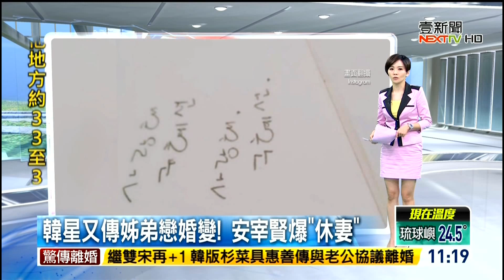20190818 壹電視新聞台 1100整點新聞 主播陳姿利播報片段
壹電視新聞台 1100整點新聞 主播陳姿利